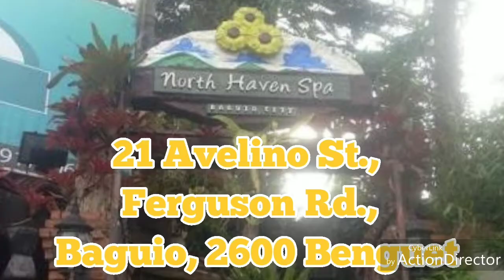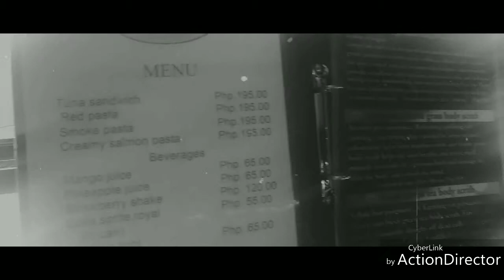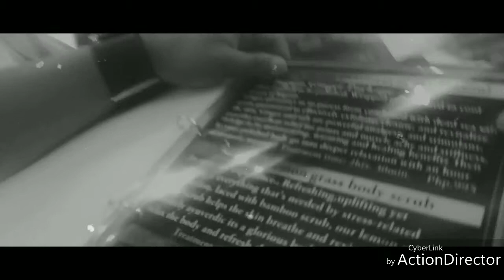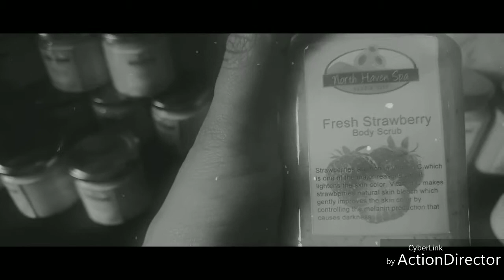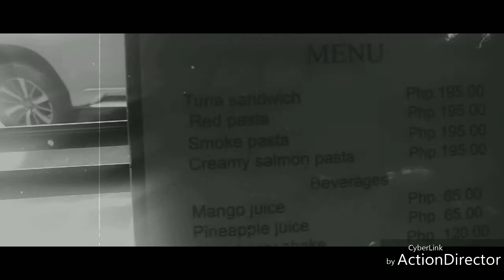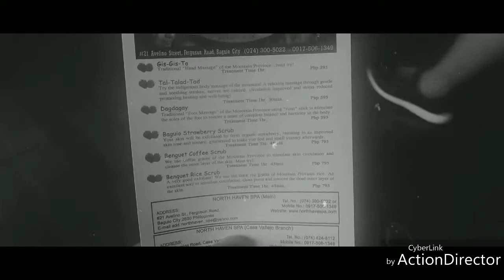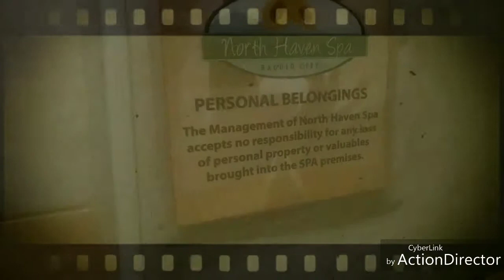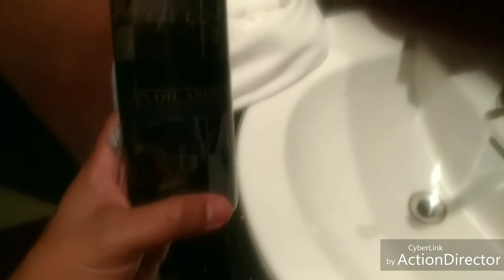North Heaven Spa Baguio City